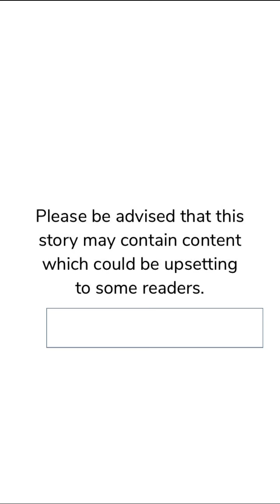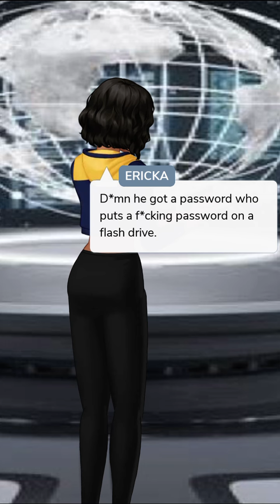Falling For Desire (Part 13) Episode Choose Your Story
Falling For Desire Episode 13

After all this time of hiding and being her parent's secret weapon, she's finally able to live up to what she's born to do, be a mafia leader. What will happen if that changes within seconds?

Credit: Ericka Williams
Author’s IG: @episode.stories18 & @ericka.stories